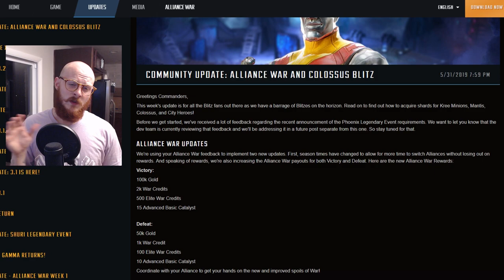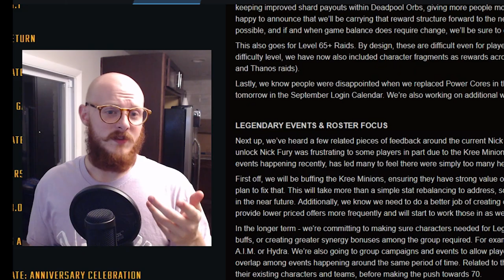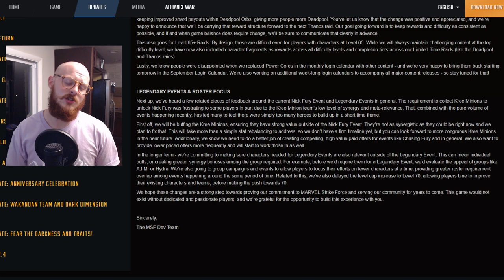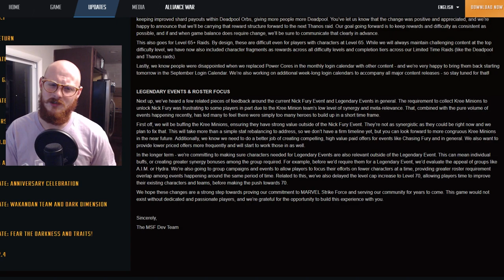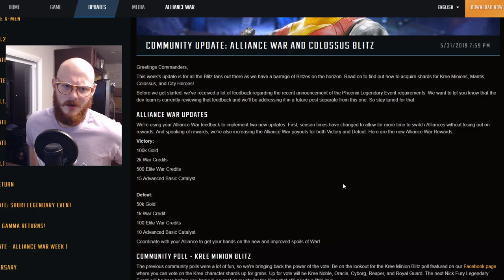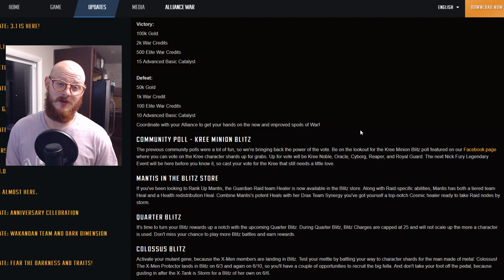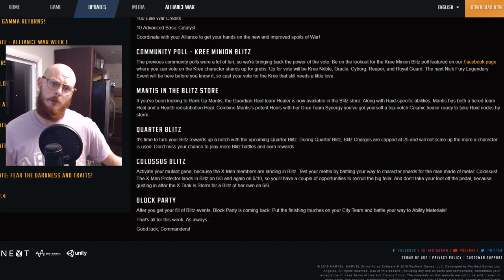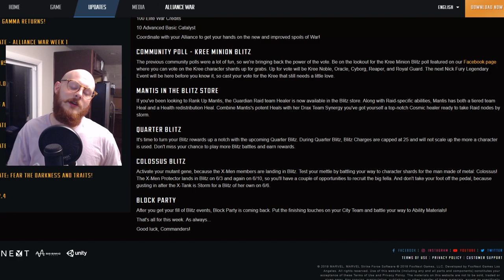The Phoenix Situation & Blog Post Reaction - Marvel Strike Force - MSF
So lets talk about the new blog post, also talking about everything with the Phoenix requirements, which I'm personally a little let down by even though I will be getting Phoenix regardless. Let me know what you think.

If you guys are interested at all in checking out what it means to be one of my Patreons, check this link out

If you're looking for any more helpful information, cool conversation, or maybe you're bored, join up on my discord